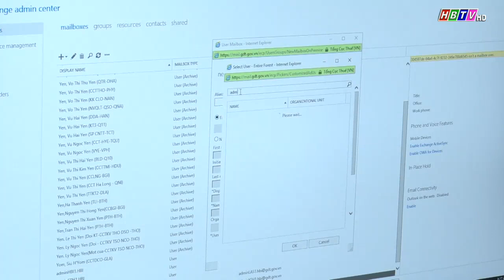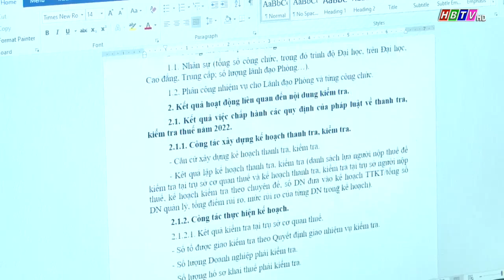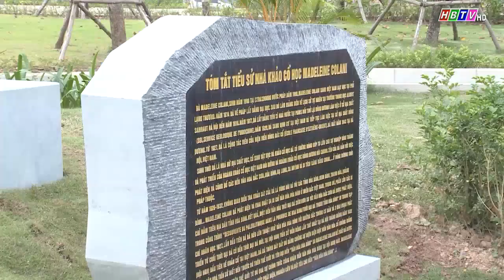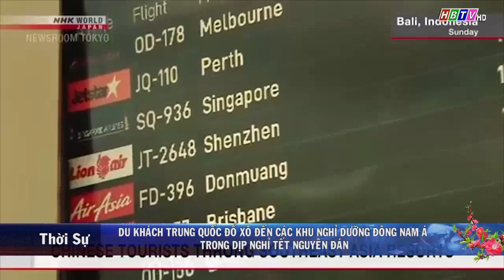Thời sự Hòa Bình tối 24/1/2023